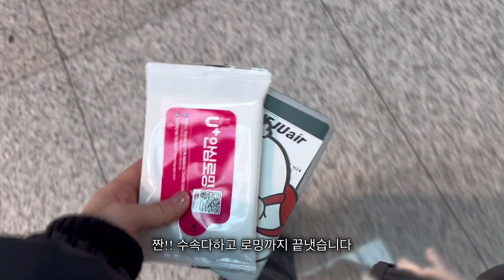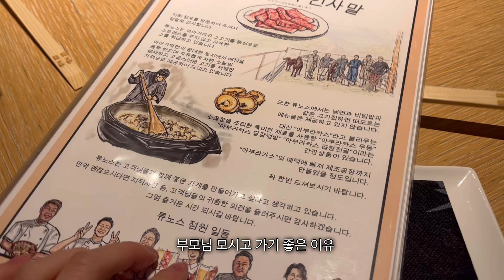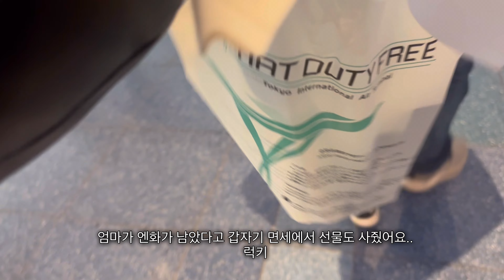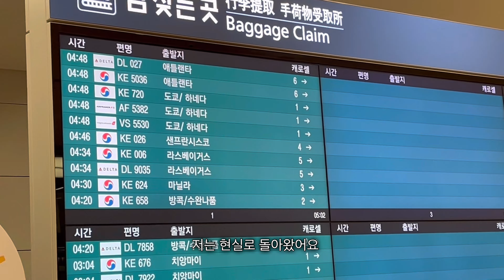(트메로그 #5) 트레저 리부트 사이타마 콘서트 🇯🇵 / 인데 부모님도 낀 / 효도여행인줄 알았더니 어딘가 사기 / 아이 돌보러가기? 아이돌 보러가기..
오랜만에 일본투어를 다녀왔습니다
한 달 전 사이타마 공연 브이로그이지만 !!
아이돌 얘기보다 지 여행 얘기가 더 많지만 !!
효도여행하는척 불효여행됐지만 !
부디 재밌게 봐주세요…
늦어서 미안합니다 😹🩷
그래도 빛나는솔로보단 빨리올렸죠?

댓글, 좋아요 피드백 제발환영..

트위터 @ imhphoho